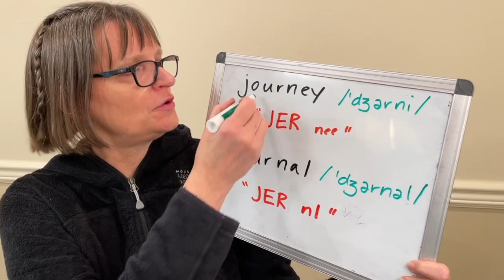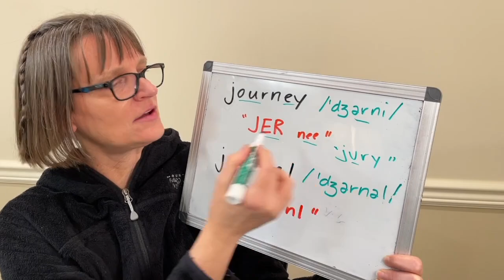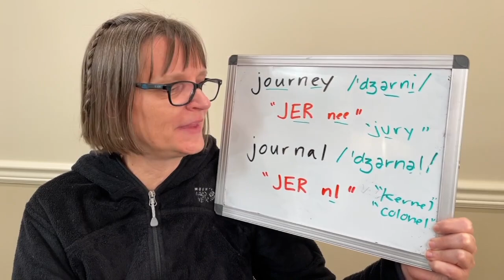How to Pronounce Journey and Journal